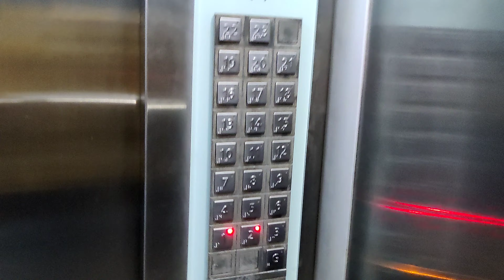Romeo se dar ke kaha par chadh Gaya 😂😂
Hey guys
hope you enjoyed this vlog if you like please..
In this video you can watch how noughty  is Romeo and you will fell satisfied after watching him he is very cute..
And you can also watch my life also How I enjoyed this tennage and have fun If you want some some help to your pet you can comment or dm me on insta  we walk with Romeo and enjoy with the children's and keep camera with the children's and a lot of with work and play ball with women and children's very much fun in this blog you will see the blog is very good